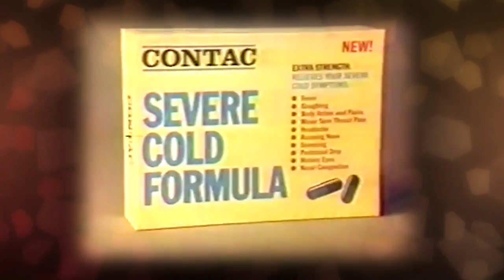Kizzume's Mystery Commercial Theater Ep 56: Nasal Hooker